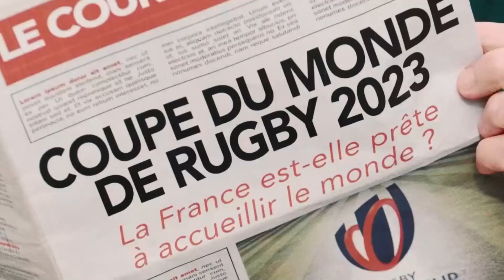Défi Rugby en classe avec GMF – En route vers la Coupe du Monde 2023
Partenaire officiel de la Coupe du Monde 2023 en France, GMF propose aux collèges et lycées une animation pédagogique et ludique autour du rugby sur 6 thématiques : Valeurs, Histoire, Règles, Egalité filles/garçons, Santé par le Sport, Culture et spécificité des pays qui participeront à la compétition.

Dans cette 6ème vidéo, nous vous proposons un petit tour d'horizon de la compétition, du programme, des stades qui accueilleront les rencontres et de tous les participants.

Avec plus de 5 000 collaborateurs et près de 3,6 millions de sociétaires et clients, GMF est l’assureur mutualiste de référence du service public. Concrètement, cet engagement se traduit par des solutions de protection et d’accompagnement adaptées aux métiers de chacun au prix le plus juste, mais aussi par des actions solidaires et responsables engagées sur la durée auprès de tous ceux qui travaillent pour l’intérêt général.

Toujours à l’écoute de ses sociétaires, GMF se tient à leurs côtés au quotidien, dans leur vie personnelle et dans l’exercice de leur métier.